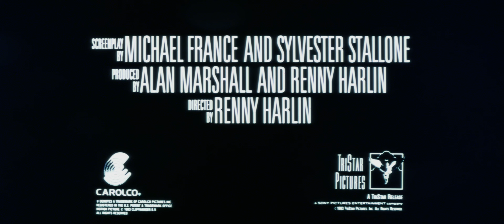Cliffhanger (1993) Theatrical Trailer [4K] [FTD-1445]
35mm 4K film scan